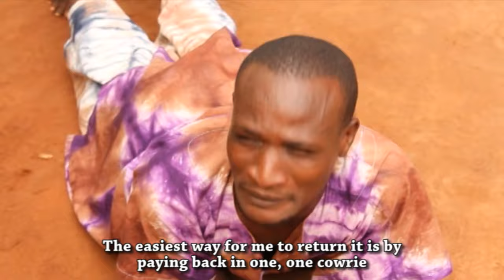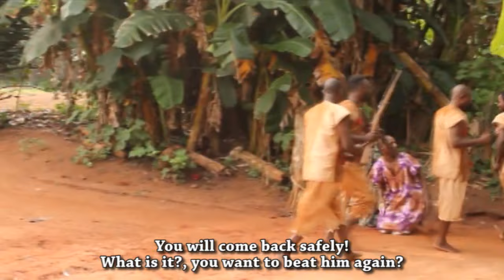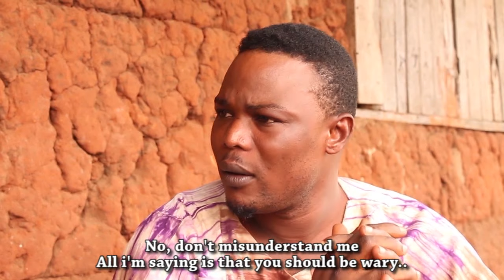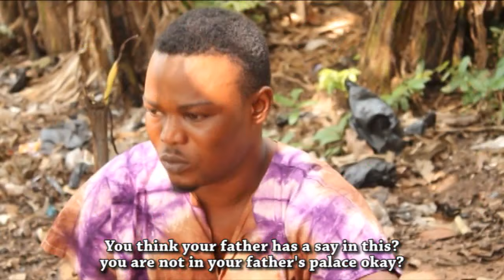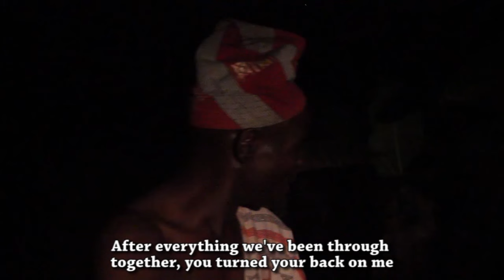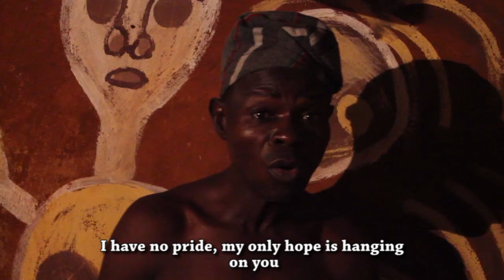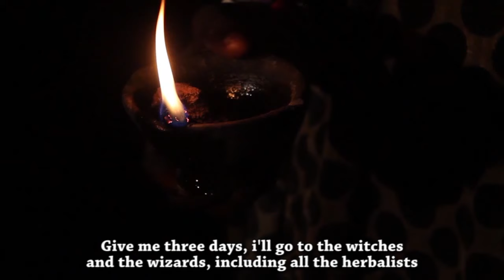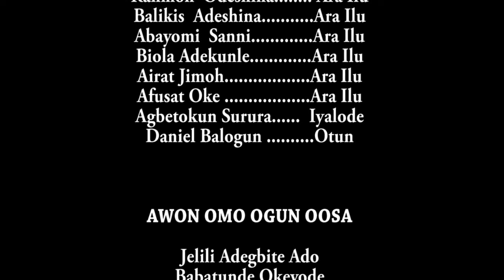OOSA ILU OSUN | Ganiu Nofiu (Alapini) | Latest Yoruba Movies 2024 New Release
Starring: Ganiu Nofiu (Alapini), Tayo Adeniyi, Femi Araba...